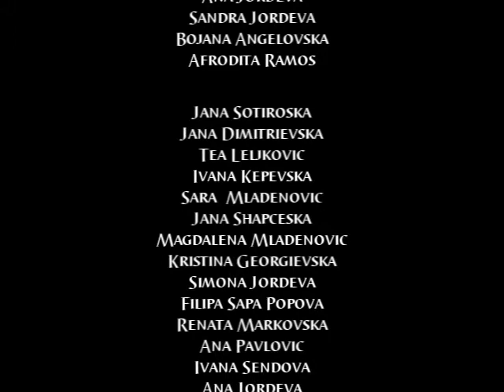Глобе во Република Македонија = GLOBE in Republic of Macedonia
Проект од Министерство за Животна Средина и Просторно Планирање МЖСПП
Project from the Ministry of Environment and Physical Planning MoEPP